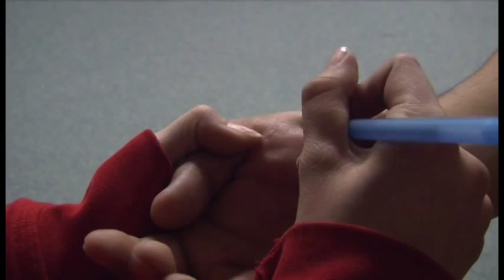Mean Girls Chola movie trailer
Movie trailer for my video productions class